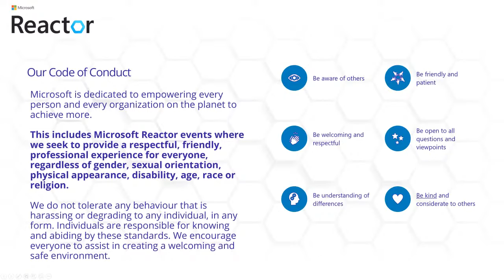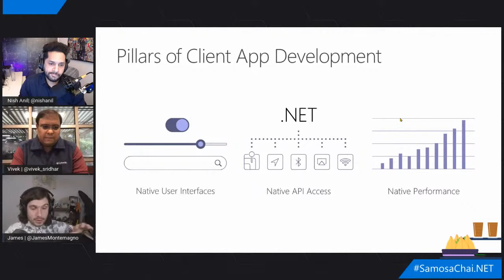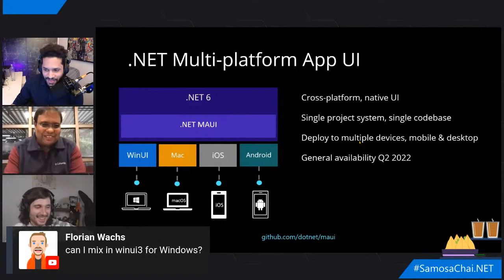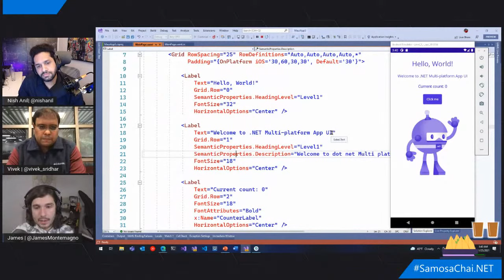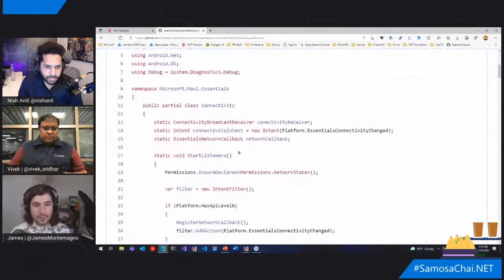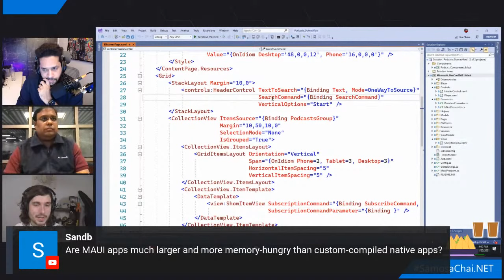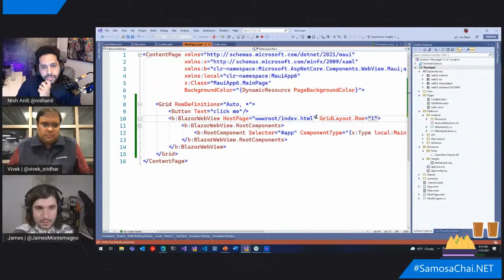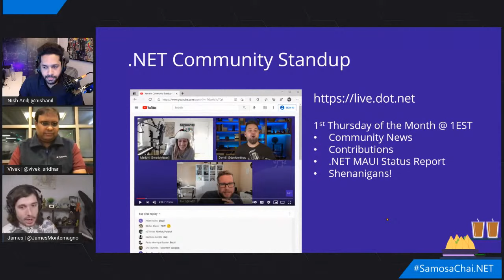Building Mobile Apps using .NET MAUI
.NET Multi-platform App UI (.NET MAUI) is a cross-platform framework for creating native mobile and desktop apps with C# and XAML. Using .NET MAUI, you can develop apps that can run on Android, iOS, macOS, and Windows from a single shared code-base. This session will cover all that you need to know about MAUI.

Guest Speaker:

James Montemagno
James Montemagno is a Principal Lead Program Manager for .NET Community at Microsoft. He has been a .NET developer since 2005, working in a wide range of industries including game development, printer software, and web services. Prior to becoming a Principal Program Manager, James was a professional mobile developer and has now been crafting apps since 2011 with Xamarin. In his spare time, he is most likely cycling around Seattle or guzzling gallons of coffee at a local coffee shop.

Speaker info:

Nish Anil
Nish is a Program Manager on the .NET Community team at Microsoft. He helps developers build production-ready apps with .NET and maintains the popular Architecture reference guides @

Speaker info:

Vivek Sridhar
Vivek Sridhar is a technophile and an Open-Source contributor with around 15 years of experience in the Software Industry and works at Microsoft as Senior Cloud Advocate. In his previous role, he has mentored startups/developers, speaker at conferences/meetups for DigitalOcean as Senior Developer Advocate, Co-Founder / Chief-Architect of NoodleNext Technology. He was also heading DevOps and QA at BlackBuck and was a DevOps Solution Architect at HCL (Australia) in client engagement. Vivek started his career with IBM Rational (India Software Labs) as a Software Developer.

For more community and learning events from Microsoft Reactor,

[eventID:14850]